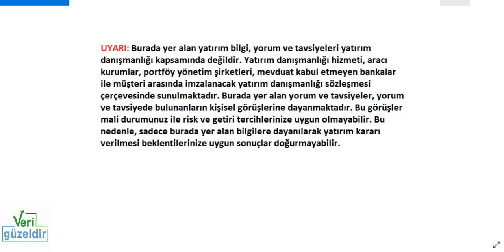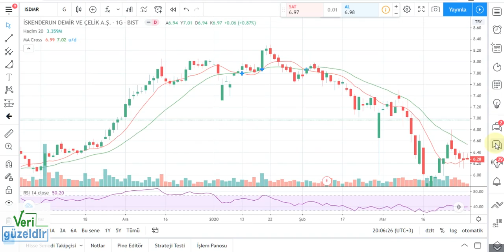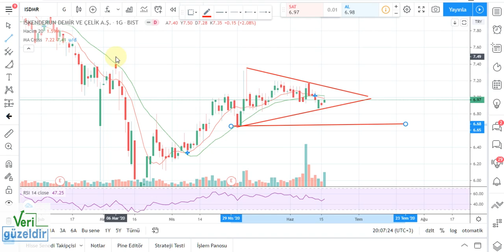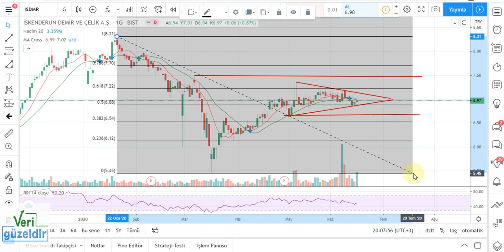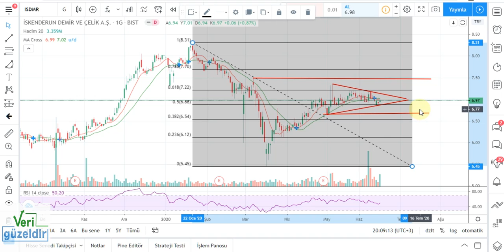ISDMR Teknik analiz iskenderun d.ç hisse yorumu 16 haziran